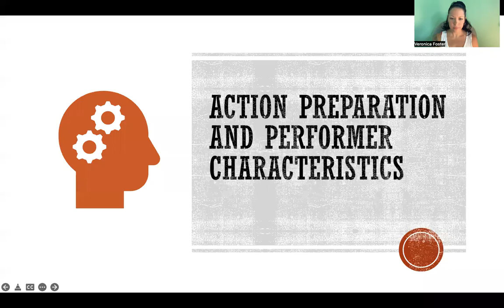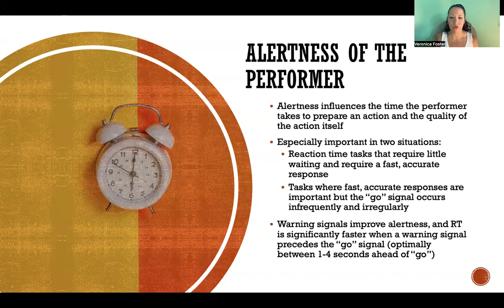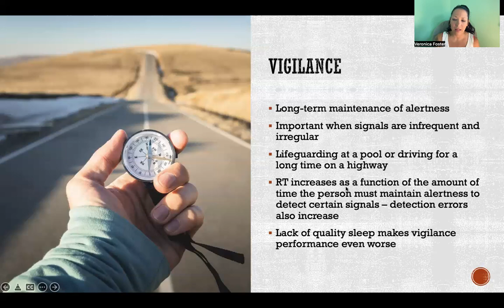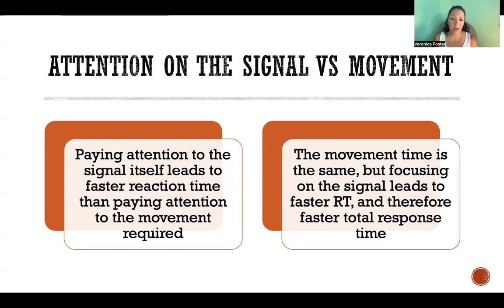Action Preparation and Performer Characteristics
Action Preparation and Performer Characteristics: Motor control and learning, Alertness of the performer, Reaction time, Go signal, Stimulus, Response, Vigilance, Sleep, Attention on the signal, Attention on the movement, Response time

References
Kandel, E. R., Schwartz, J. H., & Jessell, T. M. (2000). Principles of neural science, (4th ed.). New York City, New York: McGraw-Hill Health Professions Division.
Magill, R., & Anderson, D. (2021). Motor learning and control: Concepts and applications, (12th ed.). New York City, New York: McGraww Hill, LLC.
Martin, J. H. (2003). Neuroanatomy text and atlas, (3rd ed.). New York City, NY: McGraw Hill Companies, Inc.
Rosenbaum, D. A. (2010). Human motor control, (2nd ed.). Burlington, MA: Elsevier Inc.